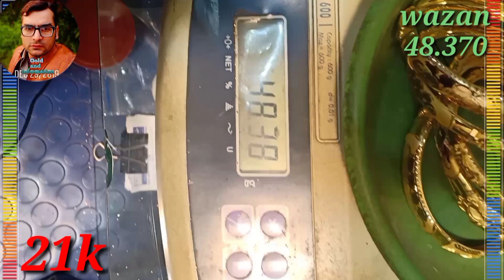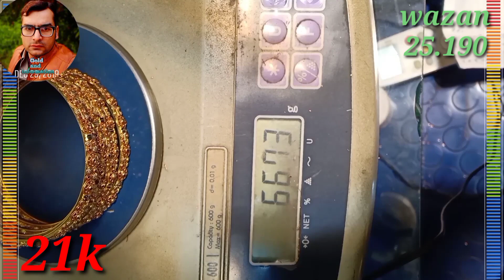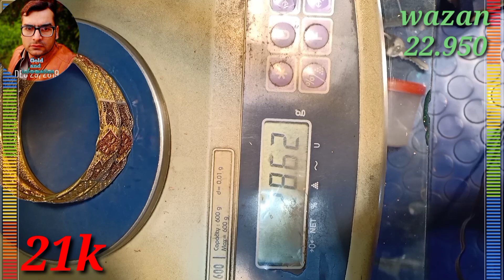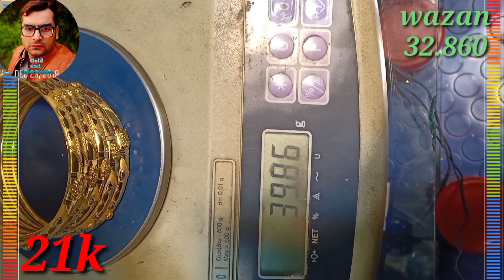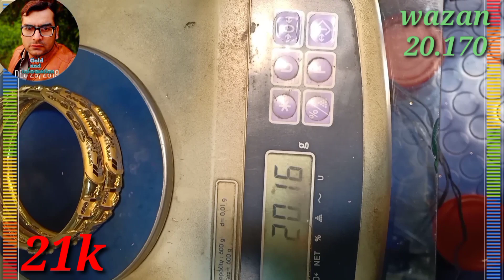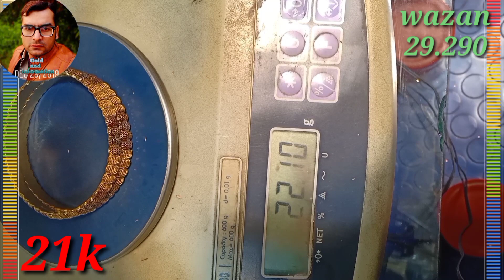21 carrot k Kade k designe or 21k k Soney ki chodiya k designe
21 carrot k Kade k designe or 21k k Soney ki chodiya k designe